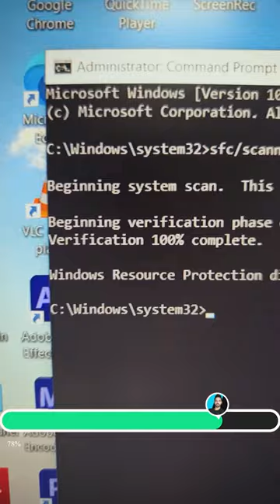Fix All Laptop Error In Just One Click !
Command : sfx/scannow